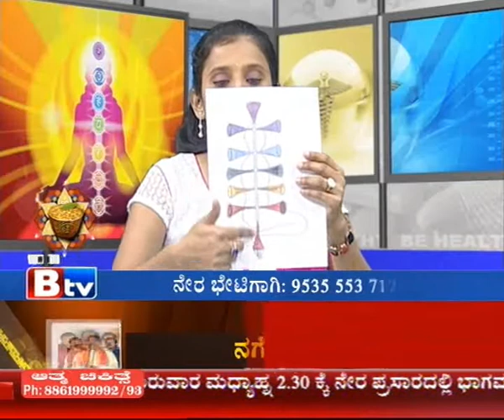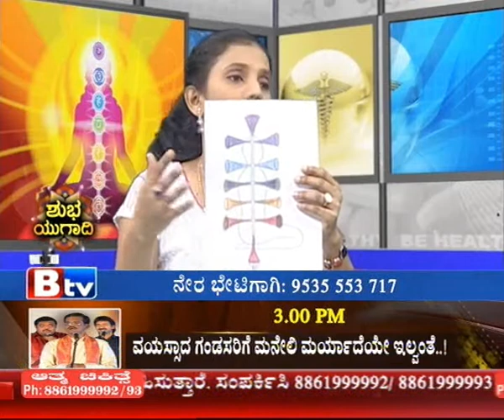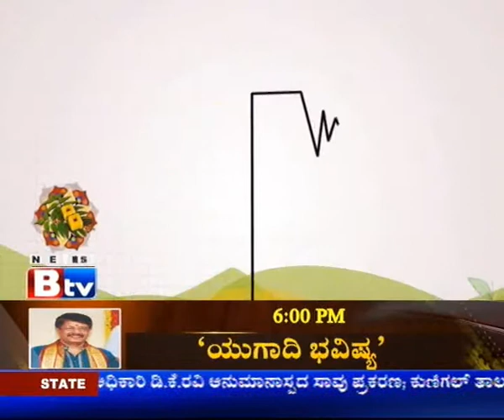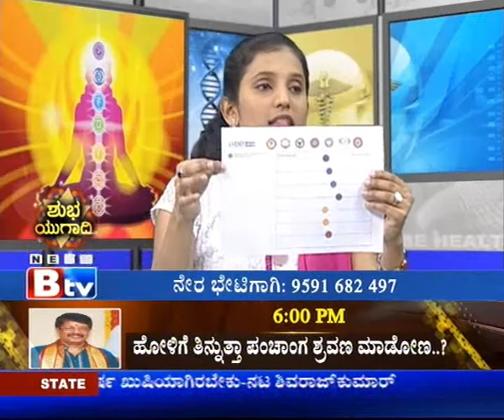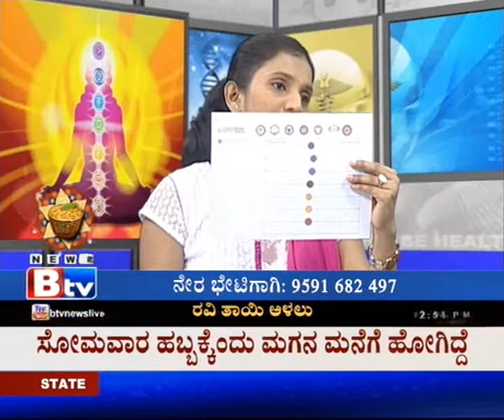BTV | Dr Purvi Jayaaraaj | Healing Therapy | Episode 21/03/2015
Dr Purvi Jayaaraaj explains about the effectiveness of Drugless Therapy.

Dr Purvi Jayaaraaj is a Doctor of Alternative Medicine, she is a Subconscious Mind and Energy expert. Founder of Samrruddhi Healing Center & Institute for Drugless Therapy. She is an Internationally renowned Drugless Therapist. She also holds the credit of being a Jikiden Reiki Shihan(Teacher of authentic & original form of Japanese hand healing). Mrs Purvi is a revolutionist in creating massive awareness about Holistic Healing and is widely popular for healing many mysterious health problems without any medicines. She has been conducting courses around the globe to help people realise their innate potential to make life a beautiful journey as they desire.

• ಡಾ. ಪೂರ್ವಿ ಜಯರಾಜ್ ಅವರು ಪರ್ಯಾಯ ಔಷದ ವೈದರು. ಇವರು ಸುಪ್ತ ಮನಸ್ಸು ಹಾಗು ಪ್ರಕೃತಿ ಶಕ್ತಿಯ ತಜ್ಞರು. ಸಮೃದ್ಧಿ ಚಿಕಿತ್ಸಾ ಕೇಂದ್ರ ಹಾಗು ಔಷಧ ರಹಿತ ಚಿಕಿತ್ಸಾ ಸಂಸ್ಥೆಯ ಸಂಸ್ಥಾಪಕರು. ಇವರು ಅಂತಾರಾಷ್ಟ್ರೀಯ ಮಟ್ಟದ ಹೆಸರಾಂತ ಔಷಧ ರಹಿತ ಚಿಕಿತ್ಸರು. ಇವರು ಜಿಕಿಡೆನ್ ರೇಖೀಯ ಶಿಹಾನ್ (ಜಪಾನಿನ ಕೈಗುಣಪಡಿಸುವಿಕೆಯ ಅಧಿಕೃತ ಹಾಗೂ ಮೂಲ ರೂಪದ ಶಿಕ್ಷಕಿ) ಎಂಬ ಹೆಗ್ಗಳಕೆಗೂ ಪಾತ್ರರಾಗಿದ್ದಾರೆ. ಸಮಗ್ರ ಚಿಕಿತ್ಸೆಯ ಬಗೆಗೆ ಹೆಚ್ಚಿನ ಜಾಗೃತಿ ಮೂಡುವಲ್ಲಿ ಬಹಳ ಕ್ರಾಂತಿಕಾರಿಯಾಗಿದ್ದಾರೆ. ಹಾಗೂ ಅನೇಕ ನಿಗೂಢ ಆರೋಗ್ಯ ಸಮಸ್ಯೆಗಳನ್ನು ಯಾವುದೇ ಔಷಧಗಳಿಲ್ಲದೆ ಗುಣಪಡಿಸುವಲ್ಲಿ ಅತ್ಯಂತ ಜನಪ್ರಿಯರಾಗಿದ್ದಾರೆ. ಜನರು ತಮ್ಮಲ್ಲಿನ ಆಂತರಿಕ ಸಾಮರ್ಥ್ಯವನ್ನು ಅರಿತು ಅವರ ಇಚ್ಛೆಯಂತೆ ಈ ಜೀವನವನ್ನು ಸುಂದರಪಯಣವನ್ನಾಗಿ ಮಾಡಿಕೊಳ್ಳಲು ಸಹಕಾರಿಯಾಗುವಂತೆ ಇವರು ವಿಶ್ವದಾದ್ಯಂತ ಅನೇಕ ಕಾರ್ಯಾಗಾರನಡೆಸುತ್ತಿದ್ದಾರೆ.
           ಡಾ. ಪೂರ್ವಿ ರವರ ಬಗ್ಗೆ ಇನ್ನಷ್ಟು ತಿಳಿದುಕೊಳ್ಳಲು ಇಲ್ಲಿ ಕ್ಲಿಕ್ ಮಾಡಿ

          ಇಂತಹ ಹೆಚ್ಚಿನ ಮಾಹಿತಿಯುಕ್ತ ವೀಡಿಯೊಗಳಿಗಾಗಿ ನೀವು ಸಾಮಾಜಿಕ ಮಾಧ್ಯಮದಲ್ಲಿ ನಮ್ಮನ್ನು ಅನುಸರಿಸಬಹುದು